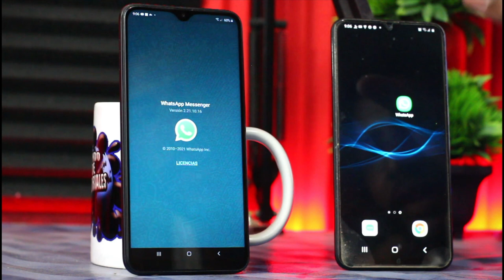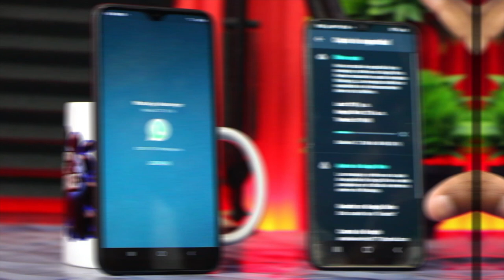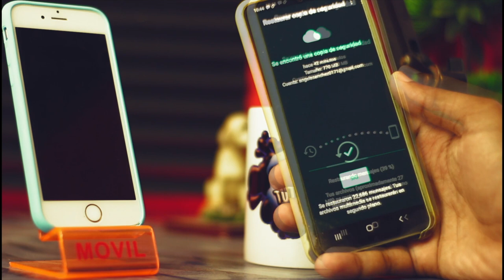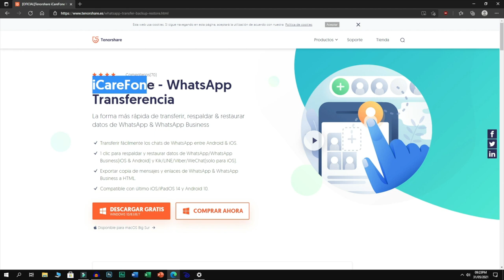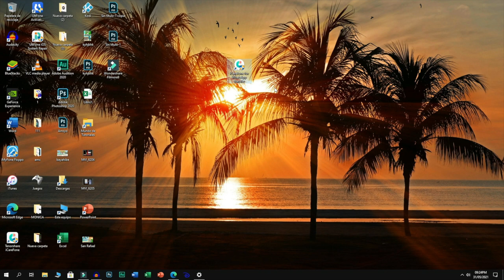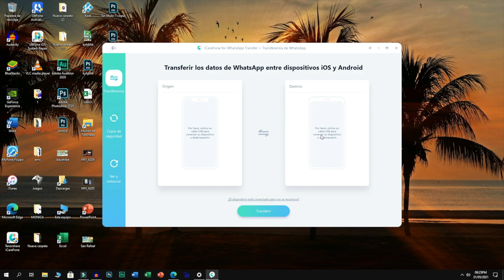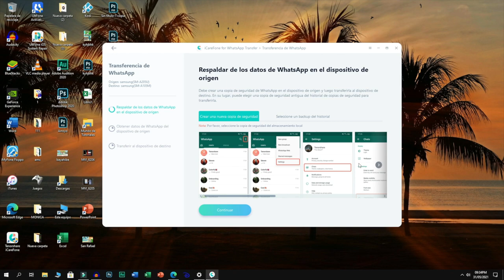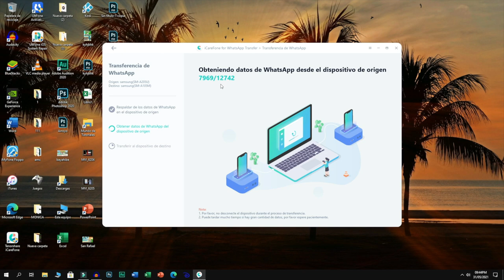[2 FORMAS] pasar WhatsApp de Android a Android 2021 (100% funciona)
No hay que preocuparse porque pasar WhatsApp de Android a Android es algo muy sencillo de hacer, ya que puedes por la ayuda de una herramienta profesional

iCareFone for WhatsApp Transfer admite transferir mensajes y archivos adjuntos de WhatsApp y WhatsApp Business, incluidos videos, imágenes y archivos entre Android & iOS, Android & Android, iOS & iOS sin limitaciones. (Última versión de iOS 14 incluida).

0:00 Introducción
Forma 1️⃣: Transferir WhatsApp Android a Android con Google Drive 0:50
Forma 2️⃣: Pasar copia de seguridad WhatsApp iPhone a Android con iCareFone for WhatsApp Transfer 3:50

📃 Artículo relacionado: Cómo pasar las conversaciones de WhatsApp de un móvil a otro

🎥Vídeo relacionado: [100% funciona] cómo pasar WhatsApp a otro 2021 (4 vías)